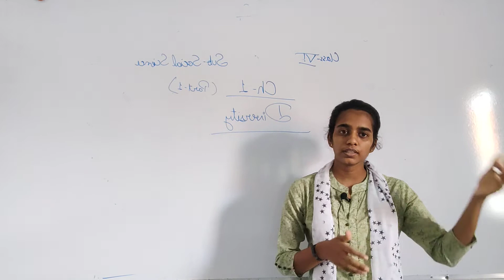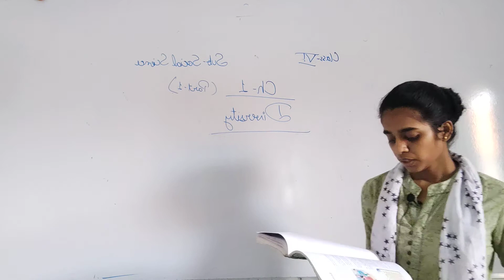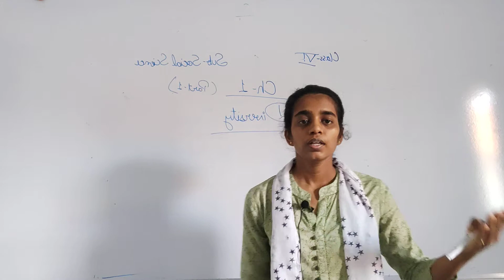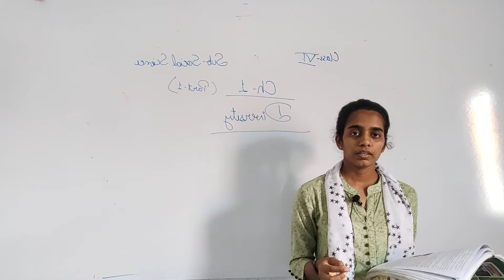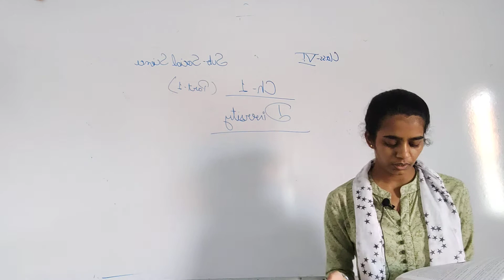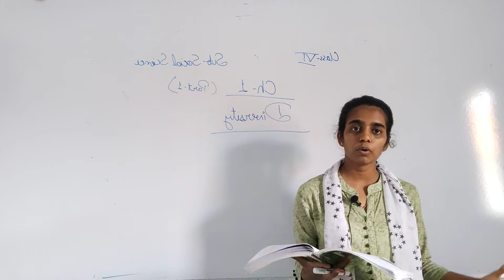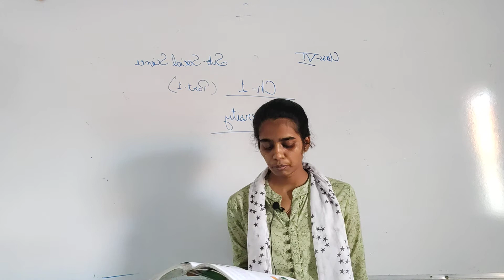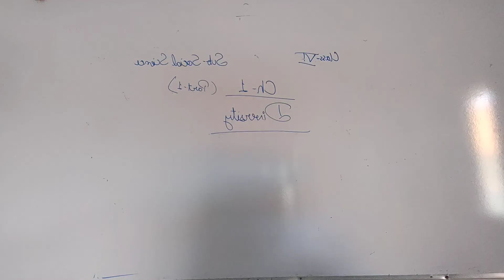class 6 civics chapter 1( part1)